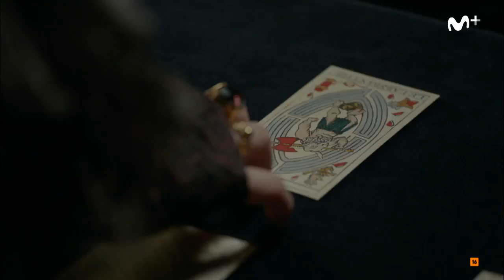Versailles (Movistar) - Tráiler español T3 (HD)